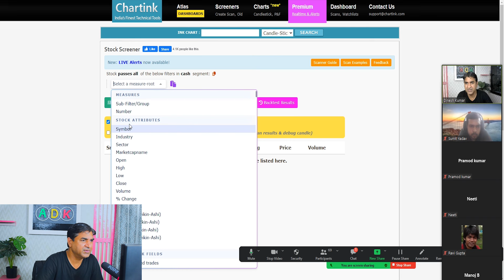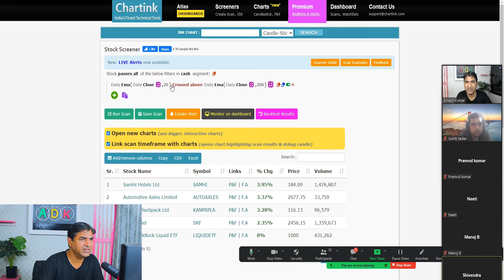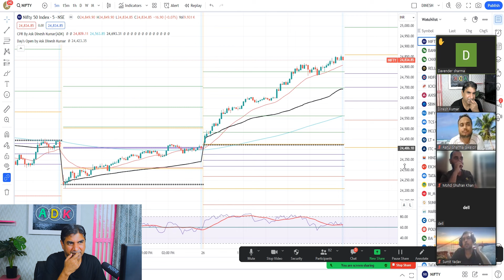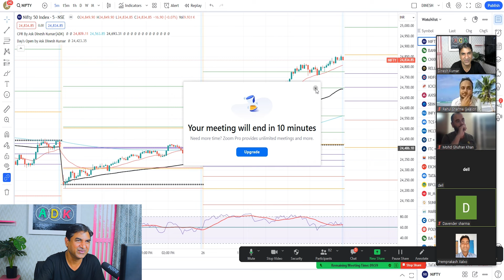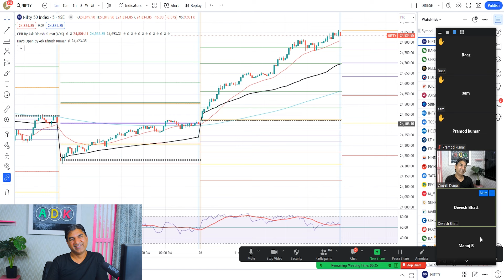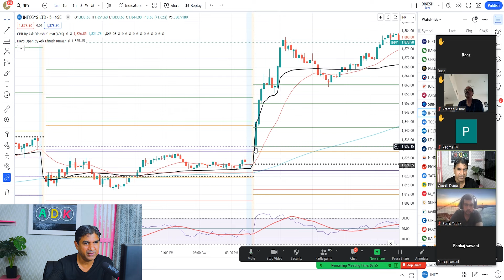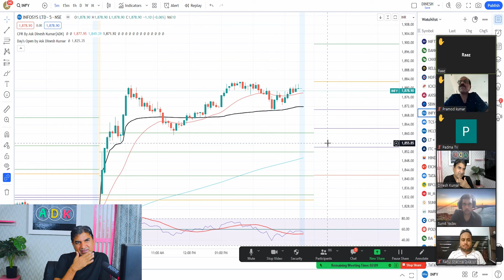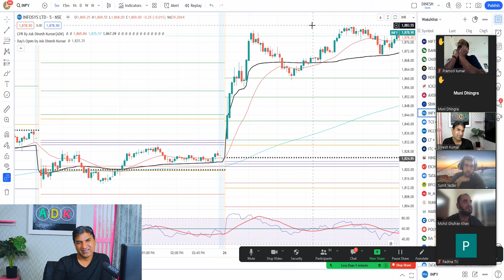How To Find Momentum Stocks For Intraday Trading | Powerful Stocks Scanner